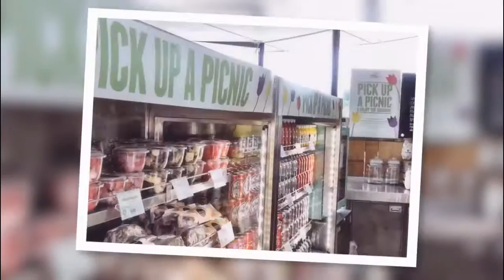Serpentine Bar and Kitchen